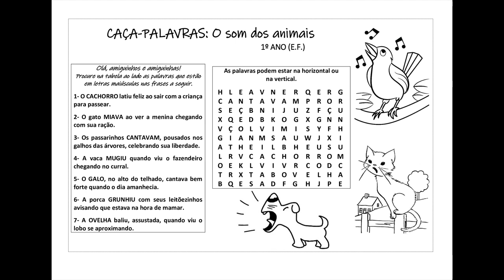CAÇA-PALAVRAS: Sons dos Animais (1º ano EF)